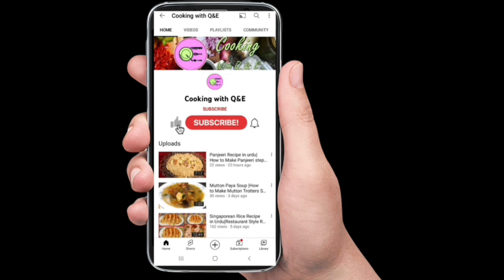سردیوں میں گرم گرم پراٹھے بنا کر سب کے دل جیت لیں ! گارنٹی ہے سب انگلیاں چاٹتے رہ جائیں گے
aj me ap k lye layi hun paratha recipe . methi ka paratha Recipe. breakfast paratha recipe. delicious breakfast Recipe. methi recipe. onion paratha recipe. delicious paratha Recipe.

 crispy  paratha Recipe. yummy paratha recipe. tasty paratha recipe.| ansari Food secrets | my Recipes |